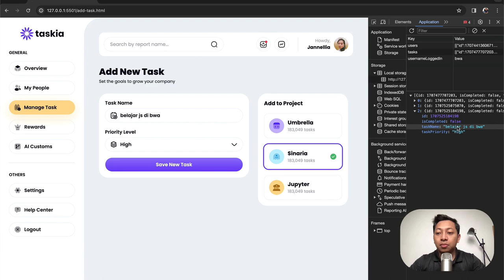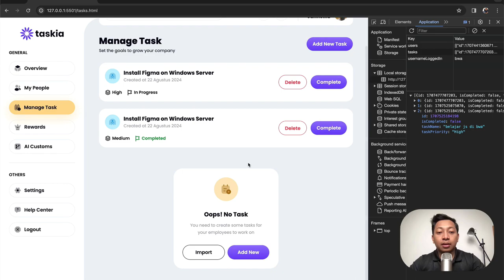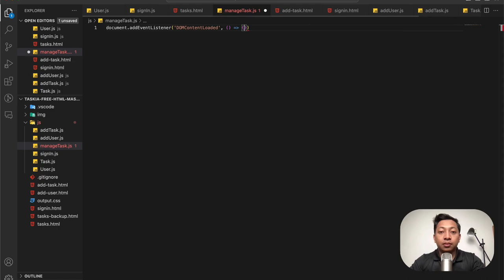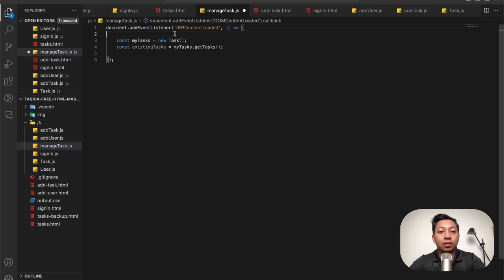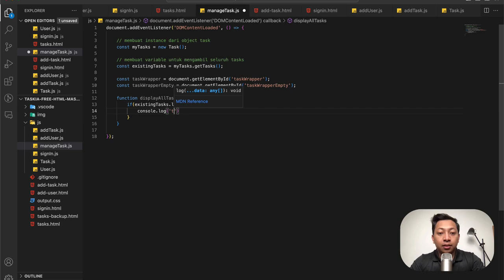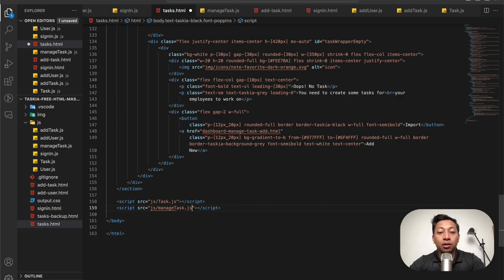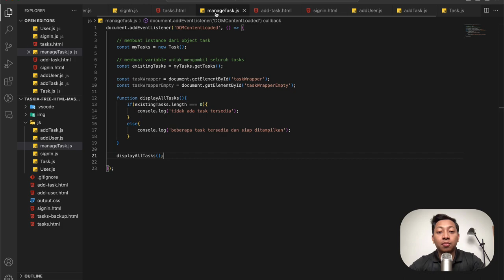10) Menampilkan Data Task Dari LocalStorage Part 1 | Belajar JavaScript Bahasa Indonesia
Hi people with the spirit of learning, pada kali ini kita akan mempelajari bagaimana caranya menampilkan data seluruh task yang telah berhasil kita simpan pada localstorage sebelumnya menggunakan vanilla javascript modern bersama dengan mentor Angga.